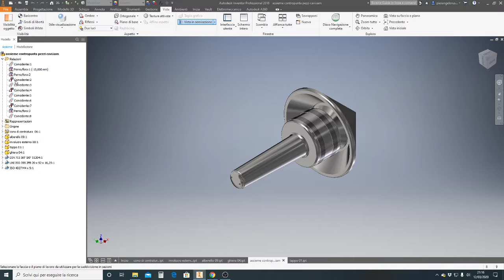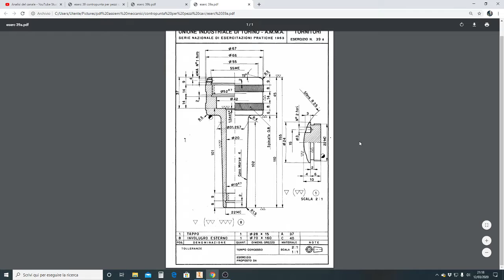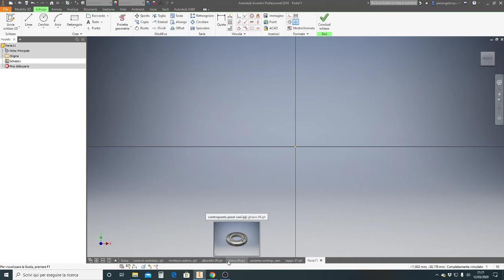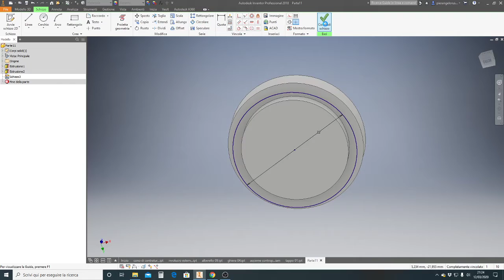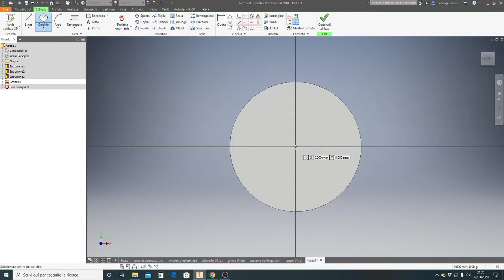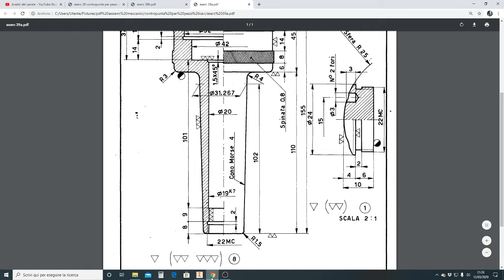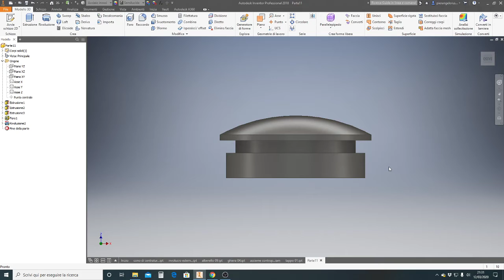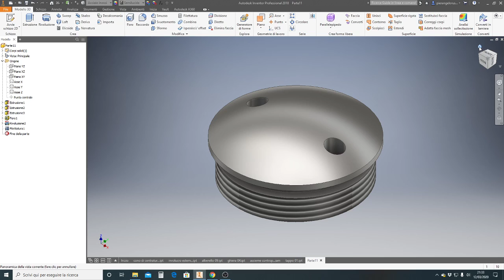Pier CAD 3D - Corso base Inventor Pro (Video 14/1 Contropunta girevole)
complessivo meccanico "contropunta  pezzi cavi"   (TAPPO)
in questo video analizziamo un complessivo meccanico costituito da 5 pezzi a disegno e altri da centro contenuti, di questo assieme verrà eseguito anche l'esploso, ovvero la presentazione
qui scarica PDF